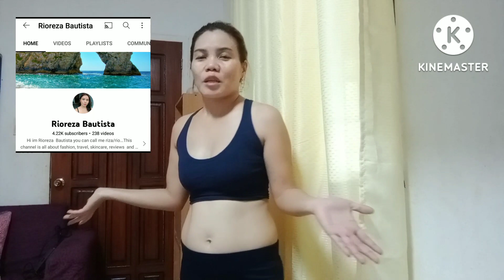HAVE A SWEAT DAY Paliit ng tiyan at puson tiis ganda